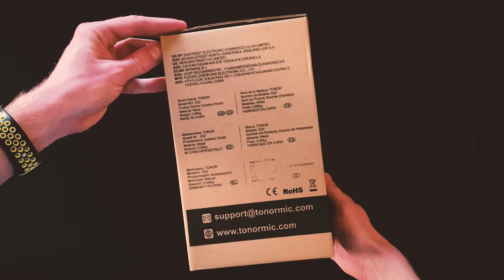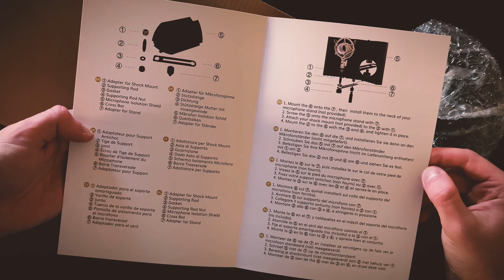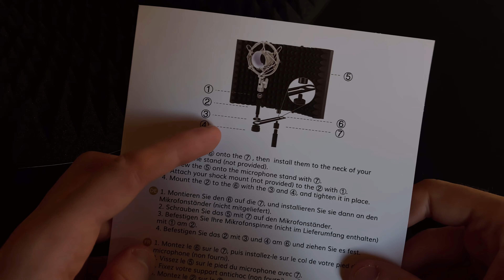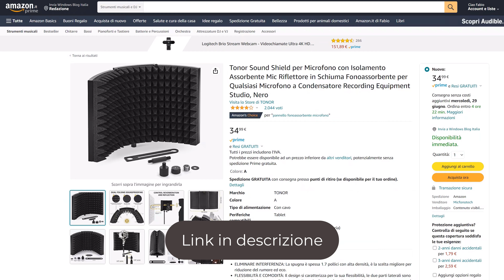Tonor Microphone Isolation Shield